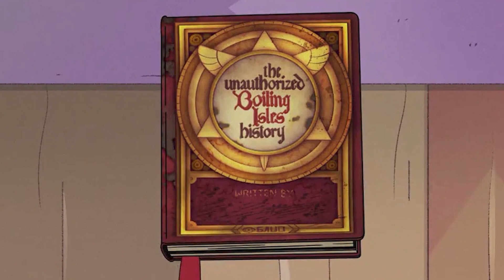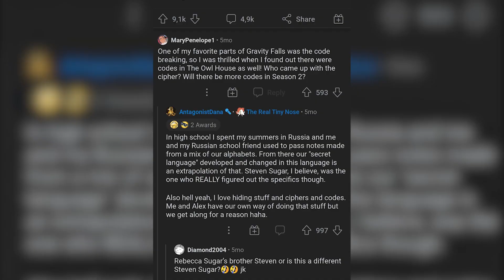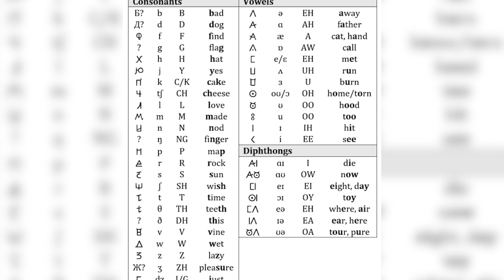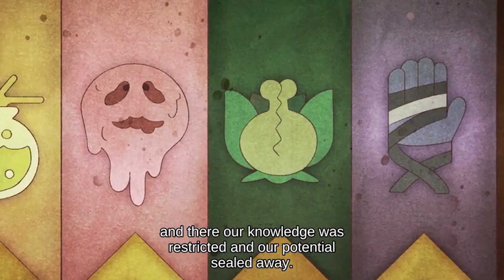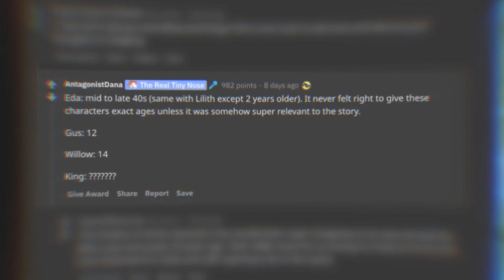The Owl House | Giải Mã Dòng Code Bí Ẩn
💬 Script: Phạm Loan
🎤 Voice: Phương Uyên
📺 Video: Duy Anh
Mới đây tớ đã làm một video so sánh The Owl House với Gravity Falls và tớ phải thừa nhận một điều, tớ đã bỏ qua mất phần đặc sắc nhất của cả hai series đó là : mật mã. Thế nên hôm nay tớ quyết định làm video giải mã runes trong The Owl House để không phụ lòng các cậu. Câu hỏi nào sẽ được đặt ra? Bí mật nào sắp được bật mí? Các cậu hãy cũng tớ khám phá ngay trong video này nhé!

Social Media!

✪ Kênh Youtube trực thuộc hệ thống W2W Studio!